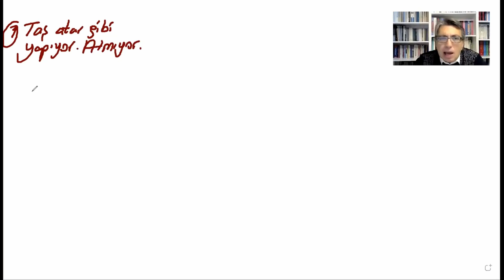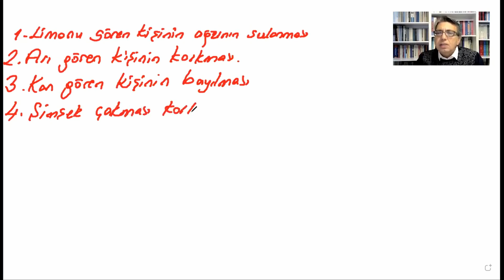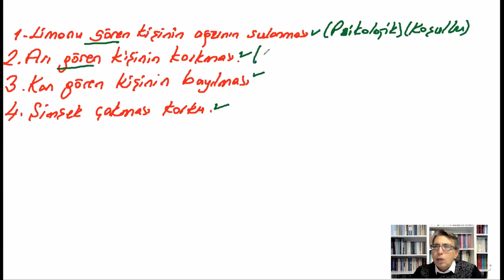ÖĞRENME PSİKOLOJİSİ DERS 8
2.ÜNİTE  KLASİK KOŞULLANMA
DEĞERLİ ÖĞRETMENLERİM BU DERSLERİN NOTLARI MURAT SAKİN16 İNSTAGRAM HESABI STORY ÖNE ÇIKANLAR ÖĞRENME 1 BÖLÜMÜNDEN ÜCRETSİZ OLARAK İNDİREBİLİR ,ÇIKTI ALABİLİRSİNİZ. KALİTELİ SORULAR İÇİN ÇALIŞMA YAPIYORUZ. MART AYINDA DENEMELERİMİZ HAZIR OLACAKTIR.